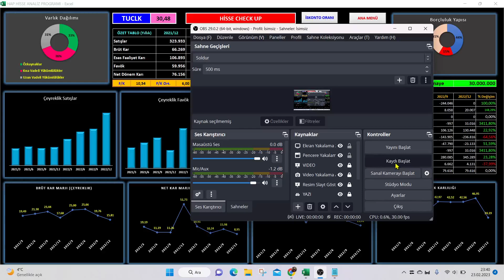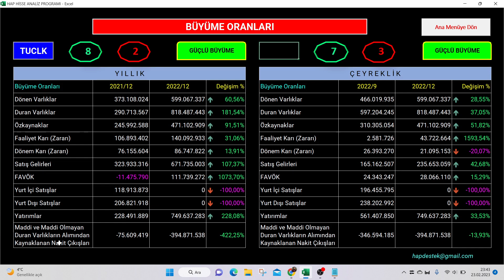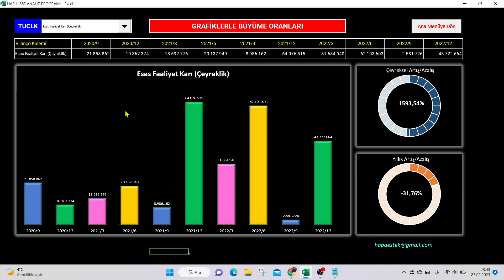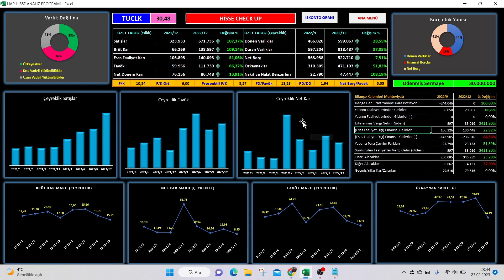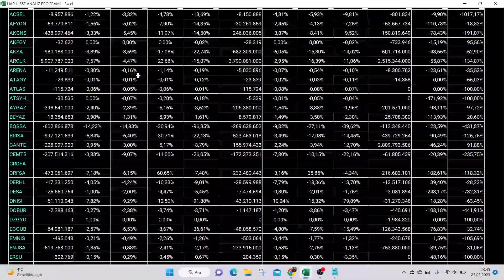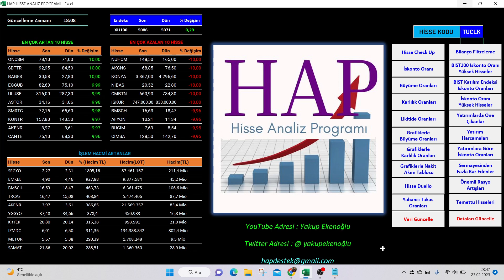BEBEK BİR HİSSE / YÜKSEK YATIRIM